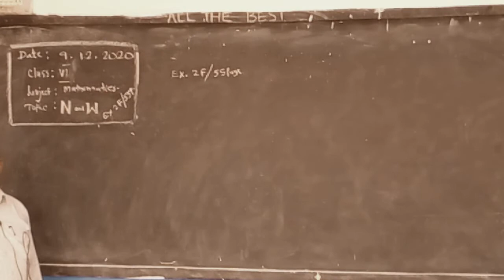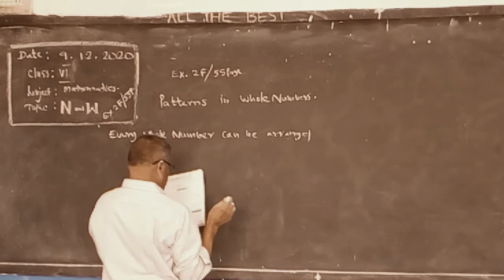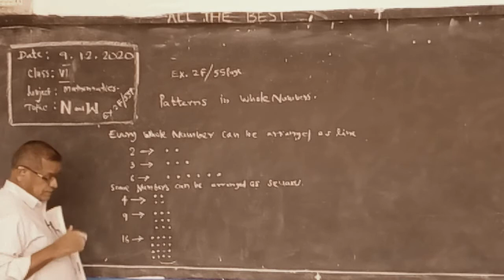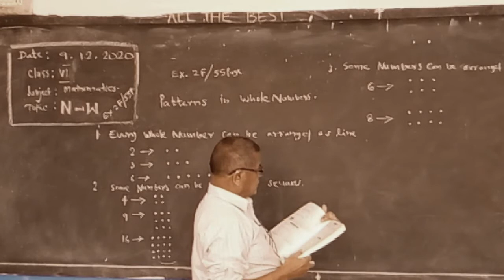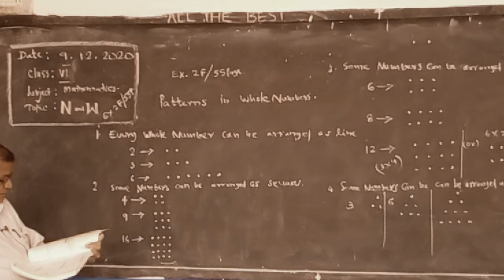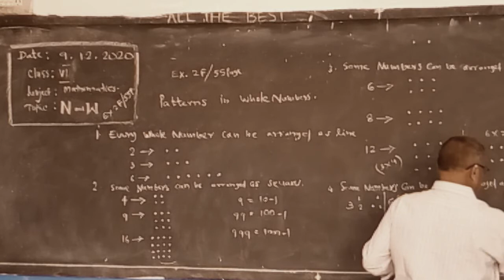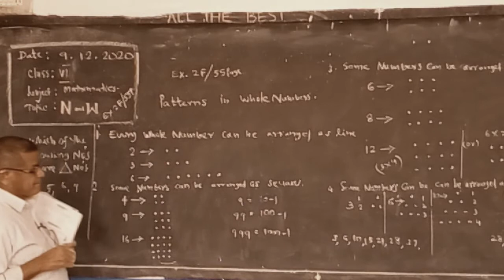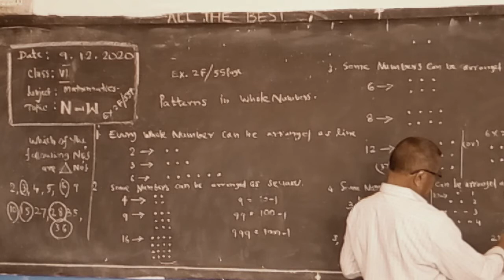6th Class E/M , Sub : Maths , Topic : Natural Numbers and Whole Numbers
6th Class E/M , Sub : Maths , Topic : Natural Numbers and Whole Numbers